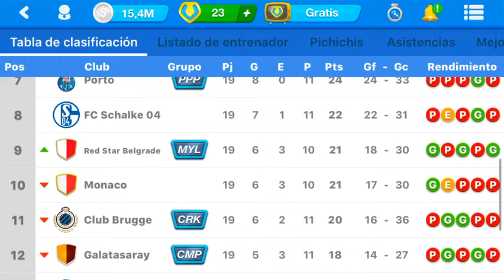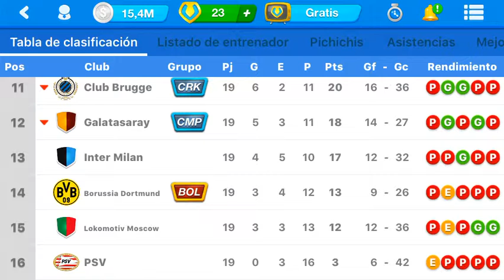OSM: champions YouTubers league fecha 21 vs borussia dormund